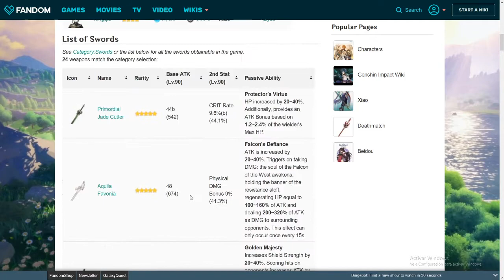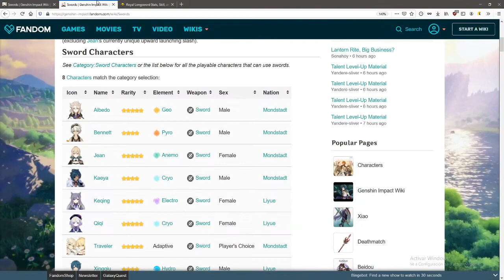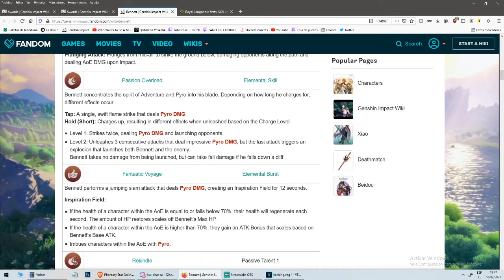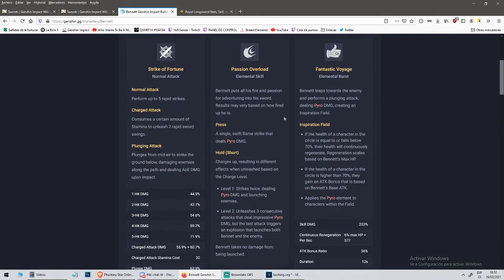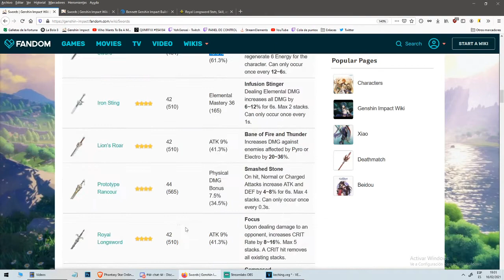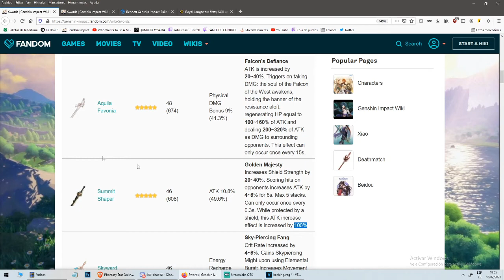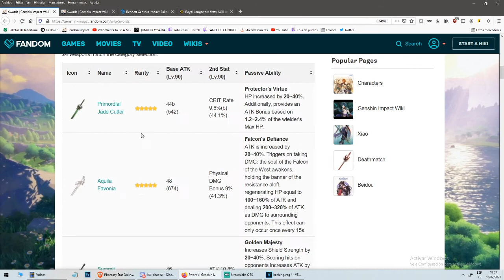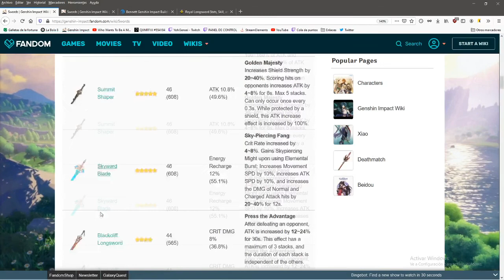Tier List de todas las ESPADAS del juego - Yohiguias